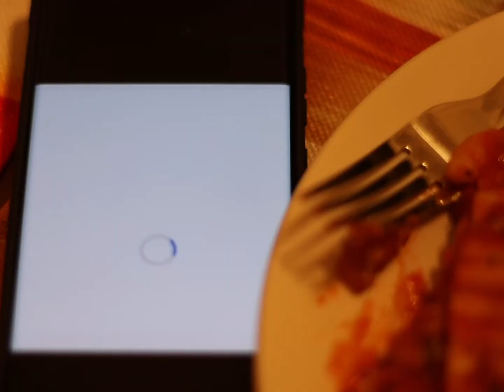mf garf-oween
when